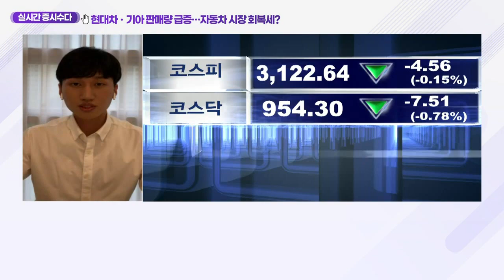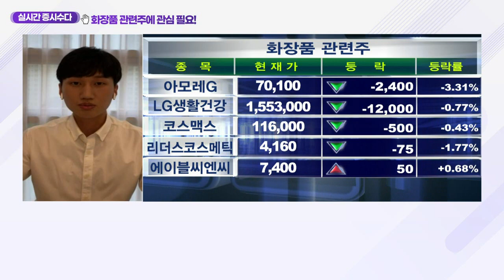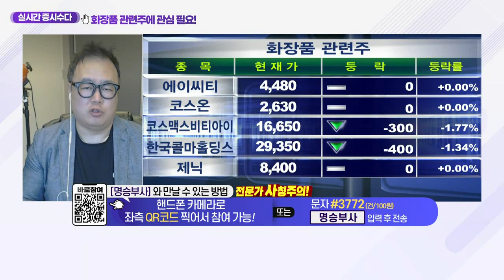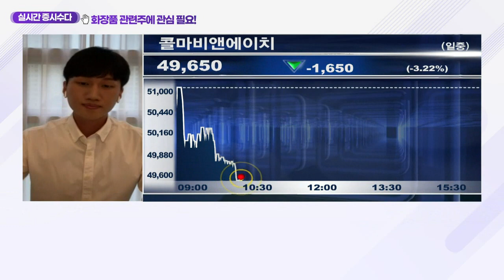화장품 관련주에 관심 필요_클럽하우스 (20210504)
화장품 관련주에 관심 필요
- 전 세계적으로 코로나19 백신 접종 이뤄져
- 美 CDC “백신 접종자에 한해 마스크 벗을 수 있다”
- 마스크 착용으로 침체됐던 화장품 시장 기대감 확대
- 中 시진핑, 7년 만에 방한 예정… 한한령 해제 기대감
- 코스맥스, 최근 유상증자로 크게 하락
- 中 시장 규모 성장… 고객사 매출 폭증 등 기대감
- 보복성 소비 및 한한령 해제 기대감 확대
- 중국 내수 관련주로 불매운동 위험성 낮아